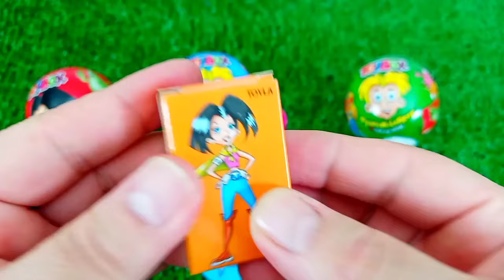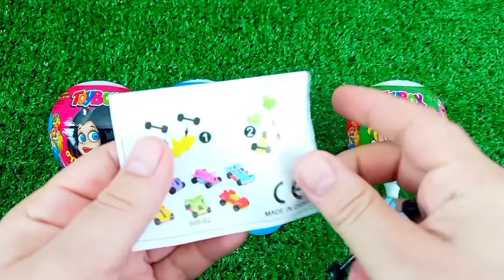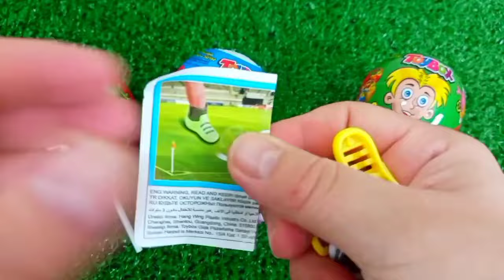ASMR MUKBANG Watermelon Desserts Cutting Rainbow. Lollipo Cutting Rainbow.Gummy Candy